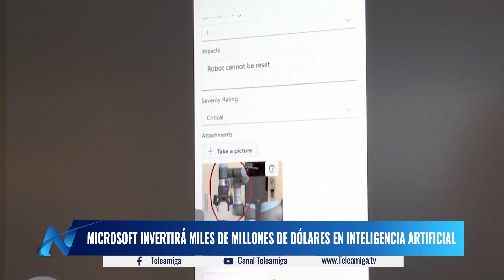Microsoft invertirá miles de millones de dólares en inteligencia artificial - Noticias Teleamiga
Microsoft y un grupo de inversores, plantean una gestión de alrededor de 100.000 millones de dólares para el desarrollo de nuevas tecnologías de inteligencia artificial, el mayor proceso de inversión de esta rama.